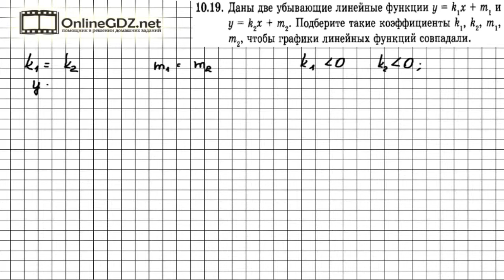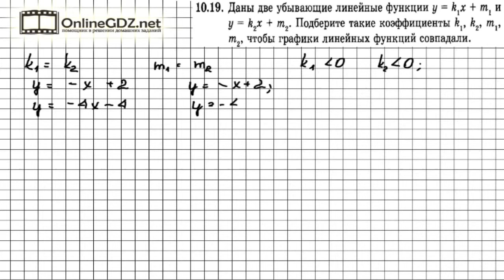Задание № 10.19 - Алгебра 7 класс (Мордкович)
алгебра 7 класс мордкович задание 10.19, алгебра 7 класс мордкович задача 10.19
алгебра 7 класс мордкович номер 10.19, алгебра 7 класс, ответы мордкович 7 класс